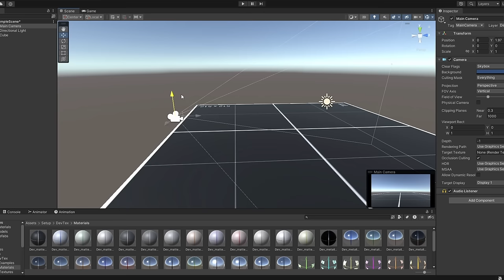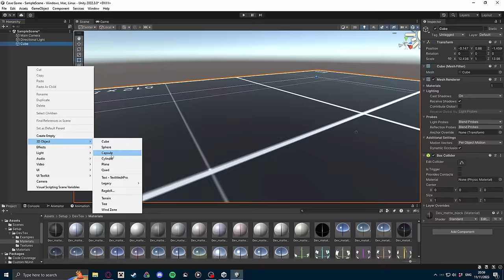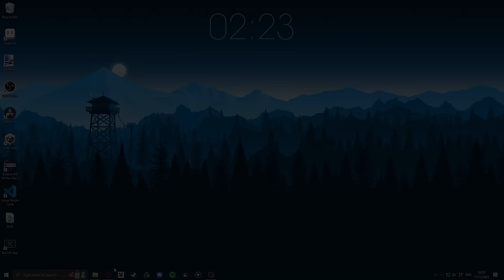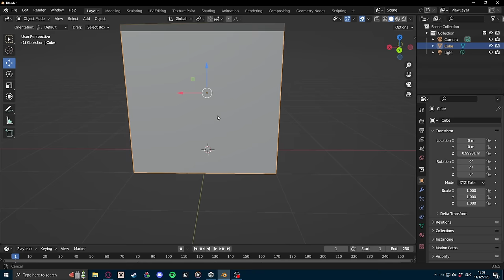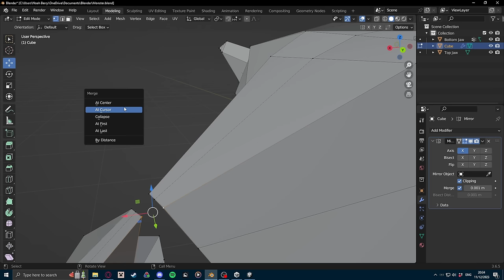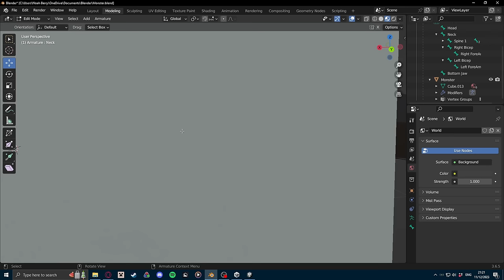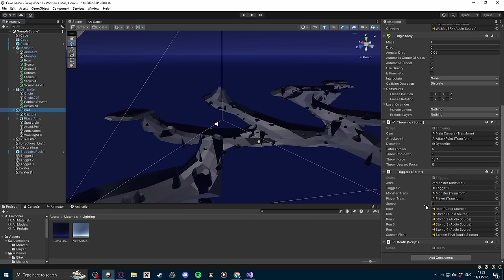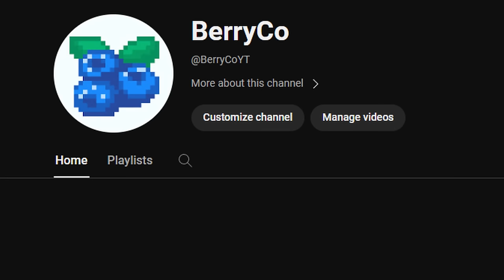I made a horror game in 48 hours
This video I spent 48 hours working on a cave themed horror game in unity. This project was a lot of fun to work on and for anyone looking to make a game. My advice is to just go for it, don't let your own opinions stop you.

was gonna put other links here but YouTube won't let me yet cause my channel is too new :(

anyways time for a super fun word soup for algorithm stuff (I don't really know if this works)

This video I made game dev 1000% funnier, with me and my good friends Dani, Codycanteatthis, toiu, and many more I made the GREATEST GAME OF ALL TIME. and it's a horror game like, Five nights at Freddy's, Poppy playtime, and other famous games.